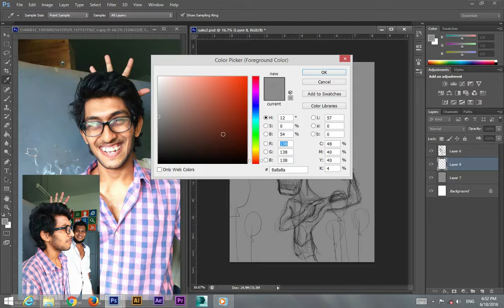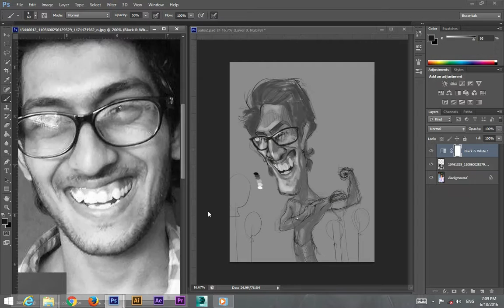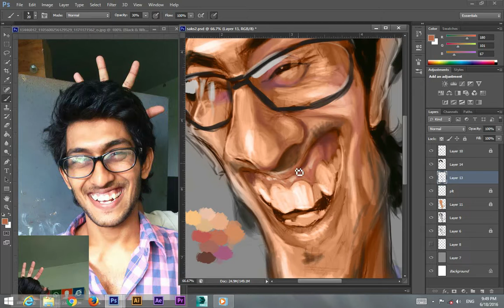Caricature of Buddika Priyankara